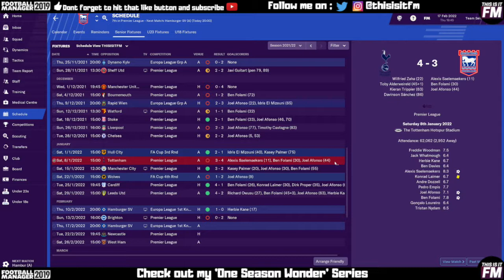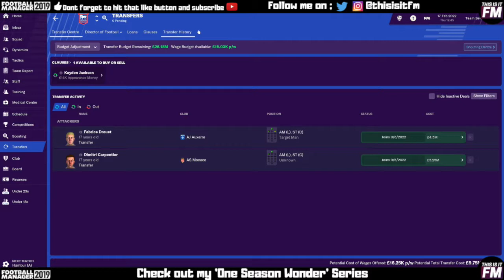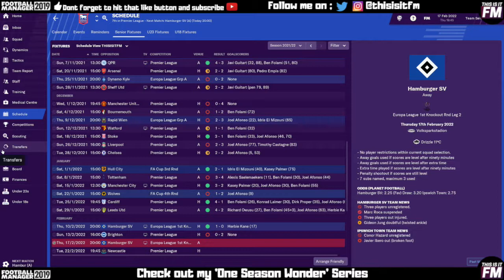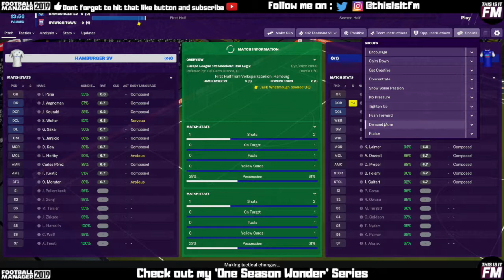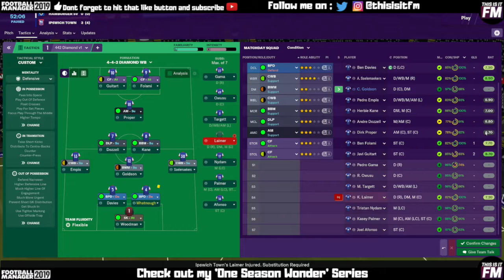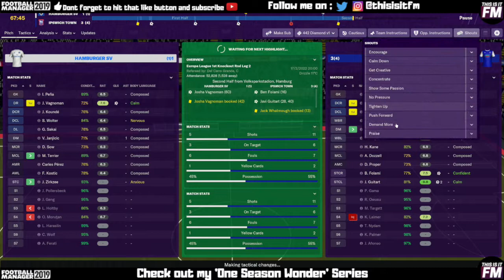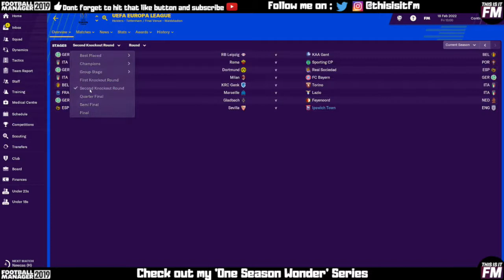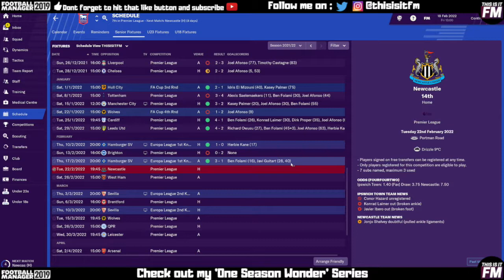S04 Ep07 - Hamburger | EuropaLeague 1st Knockout Round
Welcome to my FM19 Lets play with Ipswich Town where i hope to win the Champions League and Premiership with a squad full of home grown players. Can the youth of Ipswich bring back the glory days on Football Manager 2019 to replicate the success once brought to the club by Sir Alf Ramsey & Sir Bobby Robson.

I hope you enjoy this journey with me.
This is;
Season 4, Episode 7 and today we play Hamburger SV in the 2nd Leg of the 1st Knockout Round in the Europa League. We take a 1-0 aggregate lead from the home game into this 2nd leg. Can we progress to the 2nd Knockout round?! KEEMANNNN

Welcome to my new youtube channel This Is It FM.
This is my 1st youtube series. So please bare with me on the quality of the videos.

Starting from Mon 19th Nov’18 i will be uploading my videos Monday - Friday @ 18:30.

Its nice to know where im going wrong or right. I am essentially learning on the job when it comes to bringing a certain style to my content and also producing my channel art.
I am playing on an Imac so my graphics is particularly limited. Whilst i am new to this and certainly until i see how well received this is, i will be using only free programs. If you are uploading via an imac and have any advice, i would love to hear from you.

Background music for todays video;